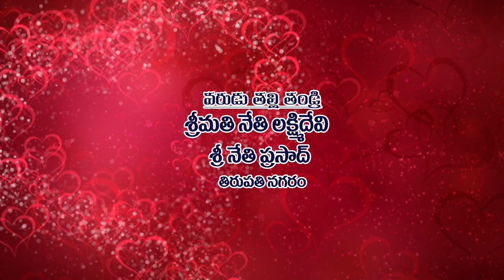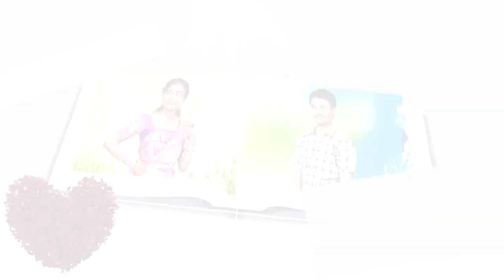Our Wedding Video - Nagasindhuja weds AnilKumar (Part - 1 of 5 )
Nagasindhuja weds AnilKumar (Our wedding Part - 1 of 5 )